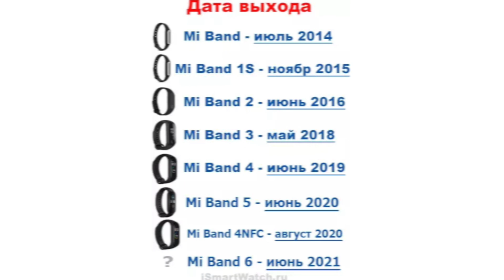Xiaomi Mi Band 6 - То, чего все ждут!! Дата выхода, новые функции, цена и характеристики!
Сегодня поговорим про Xiaomi Mi Band 6! Да-да, именно про этот фитнес трекер, который так всем полюбился, я расскажу что нового будет в сяоми ми бенд 6, какие будут характеристики и цена, и самое главное, когда Xiaomi Mi Smart Band 6 поступит в продажу!